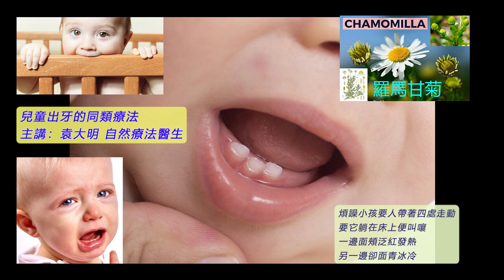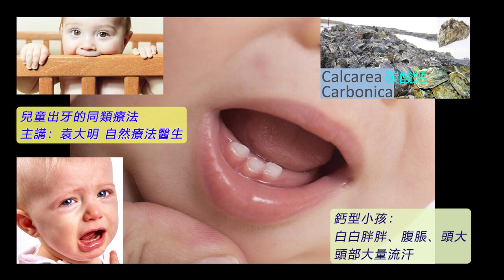《自然療法與你》- EP632 - 兒童出牙的同類療法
今集袁醫生和 Della 同大家分享如何使用同類療劑處理「兒童出牙」（Dentition / Teething Problems）。
【處理兒童出牙的同類療劑】
歐烏頭 Aconite Napellus 30C：